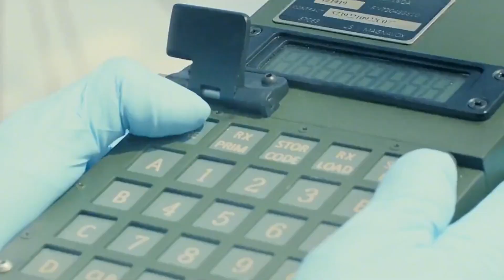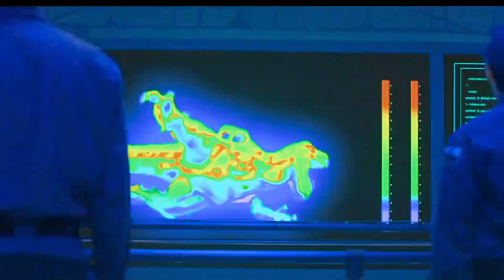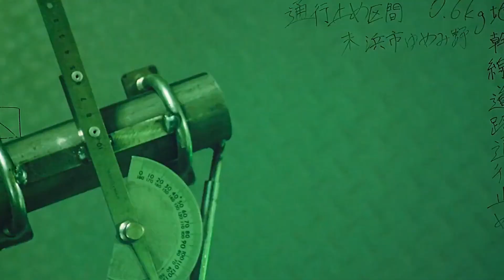Godzilla is Finally Killed, But How Government Deals with Giant Corpse is Ironic and Eye-Popping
Storyline:
An unknown accident occurs in Tokyo Bay's Aqua Line, which causes an emergency cabinet to assemble. All of the sudden, a giant creature immediately appears, destroying town after town with its landing reaching the capital. This mysterious giant monster is named "Godzilla".